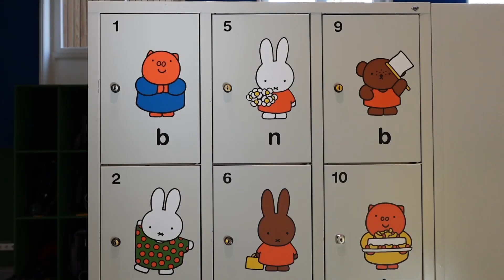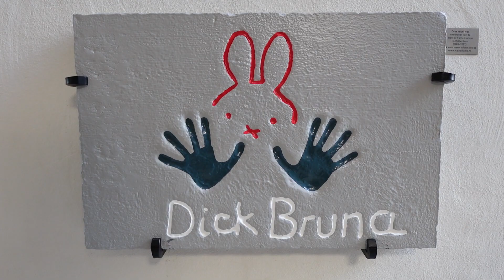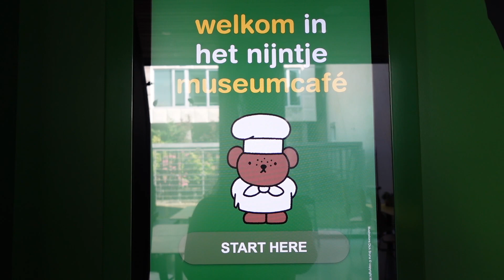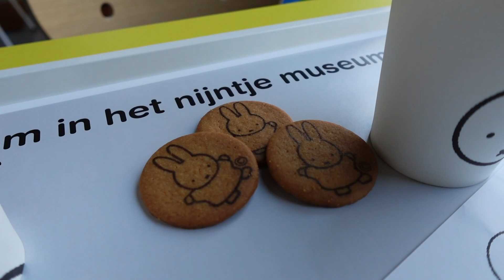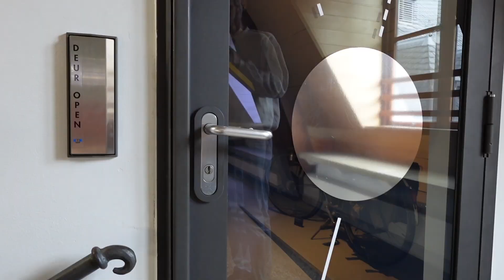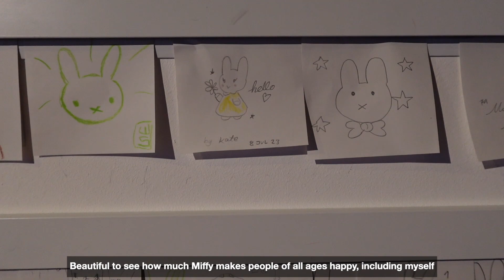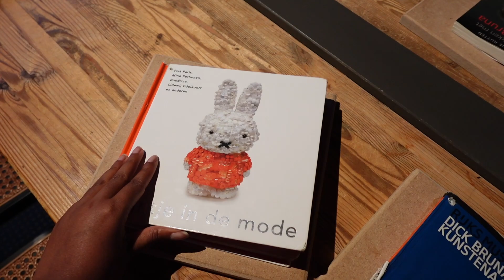Miffy Museum Tour 2023 (Miffy gift shop + Dick Bruna atelier)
Hi friends!

I had the chance to visit the newly renovated Miffy Museum and I'm taking you along with me. Never let your inner child die, enjoy!